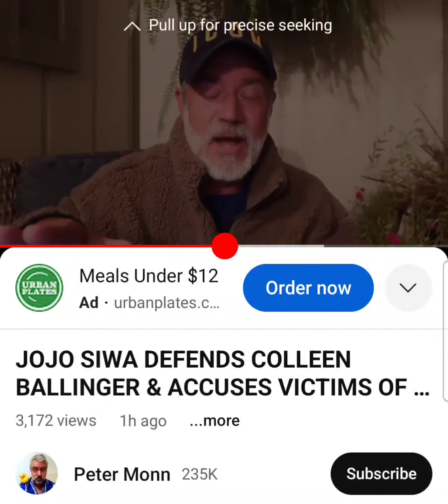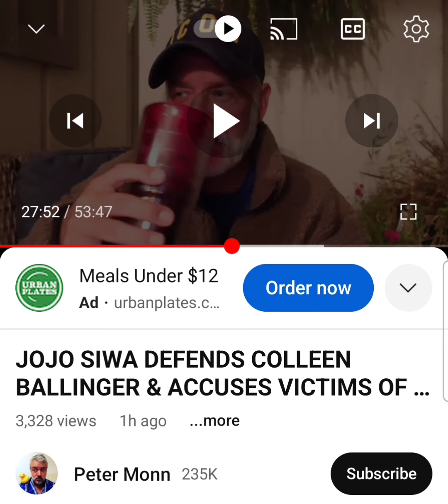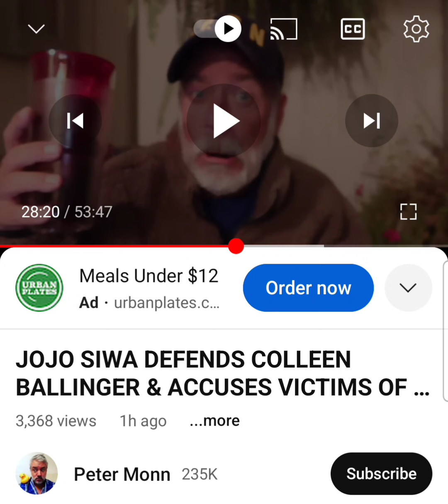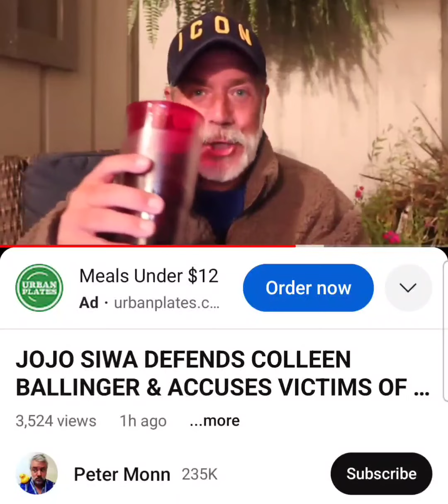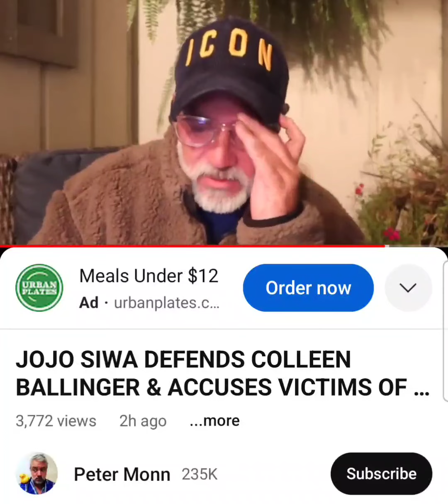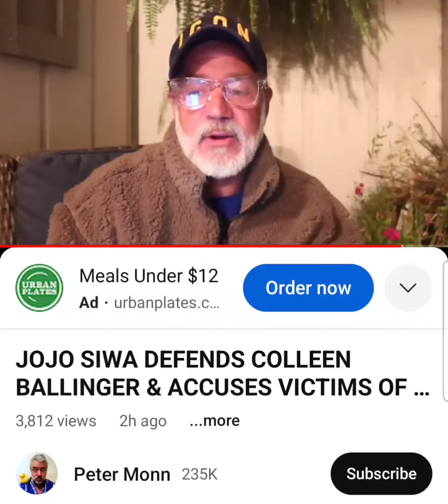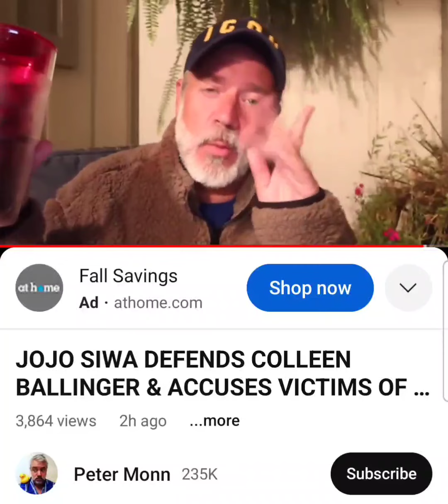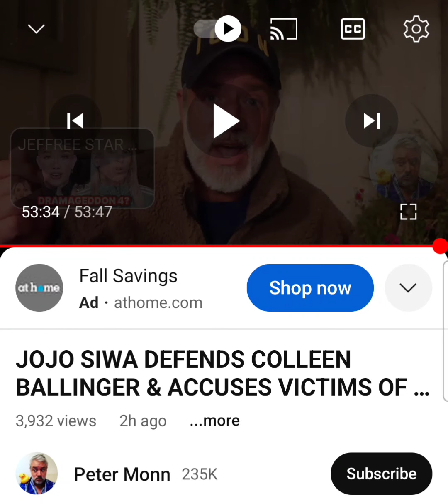covers Jojo Siwa / Colleen Ballinger / Howie Mandell bs